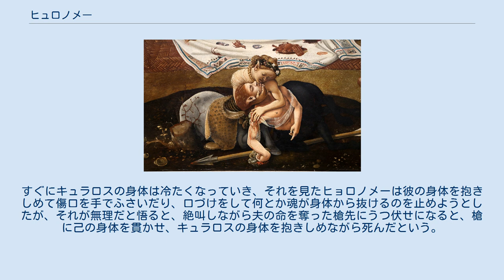ヒュロノメー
ピエロ・ディ・コジモの絵画『ラピテス族とケンタウロスの戦い』に描かれたヒュロノメーとキュラロス。
 ヒュロノメー（古希: Ὑλονόμη, Hylonomē）は、ギリシア神話の登場するケンタウレ（雌のケンタウロス）である。
長母音を省略してヒュロノメとも表記される。
 オウィディウスの『変身物語（転身物語）』巻12で語られているラピテース族の王ペイリトオスとヒッポダメイアの結婚式で起きたラピテース族とケンタウロス族との戦いのエピソードに登場する。
 テッサリアー地方のケンタウレの間でもヒュロノメーほど美しい女性はおらず、同じく美貌で知られたケンタウロスであるキュラロスの心を艶やかな物腰と愛の告白でつかんで結ばれた。
 ヒョロノメーは半人半馬の姿に出来るだけの身だしなみに気を遣い、常にその毛並みを整えてローズマリー（迷迭香）やバラやすみれで編んだ花環を首にかけたり、時には白い百合の花をさしたりした。
また、山の頂から湧きだした泉で1日に2回顔を洗ったり、水浴びをしていた。
キュラロスとは互いに愛し合っており、一緒に山野を駆けたり、洞窟で身体を休めたりしており、戦いのきっかけとなったペイリトオスとヒッポダメイアの結婚式にも一緒に参列していた。
 キュラロスとヒョロノメーも戦いに巻き込まれたが、その最中に飛んできた槍がキュラロスの首と胸の間に刺さって心臓をかすった。
すぐにキュラロスの身体は冷たくなっていき、それを見たヒョロノメーは彼の身体を抱きしめて傷口を手でふさいだり、口づけをして何とか魂が身体から抜けるのを止めようとしたが、それが無理だと悟ると、絶叫しながら夫の命を奪った槍先にうつ伏せになると、槍に己の身体を貫かせ、キュラロスの身体を抱きしめながら死んだという。